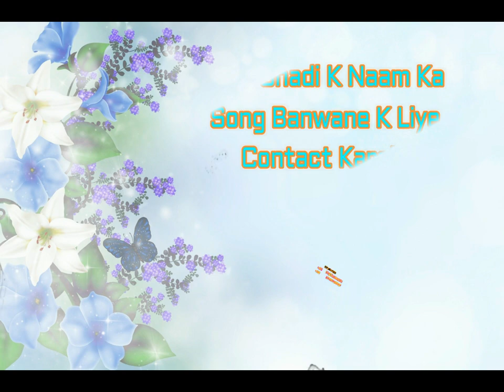Sindhi WeDDinG & Sunnat E RaSsam Mix Mashup Song 2020 _ Mix Sehra _ Remix _ Wedding Highlight _ 2020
اپنی شادی کے نام کا گانا بنوانے کے لئے رابطہ کریں واٹس ایپ 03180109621
فی گانا صرف 2500
مش اپ مکسنگ گانا صرف 5000